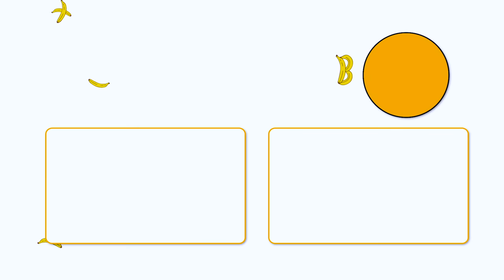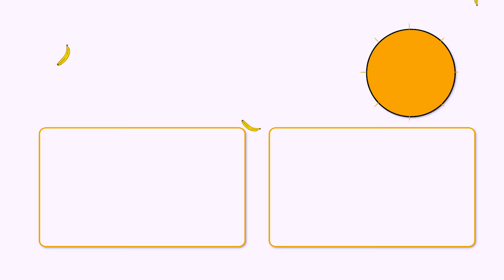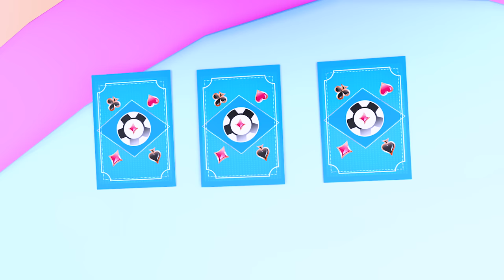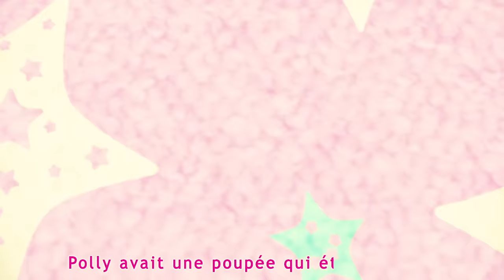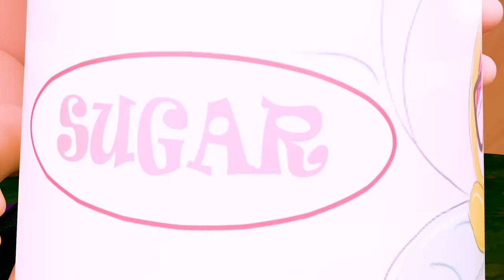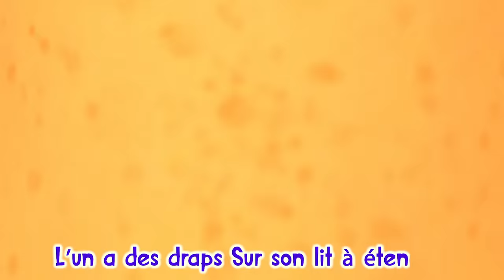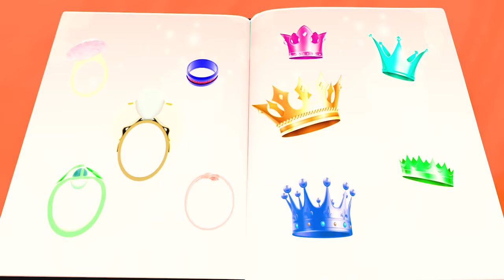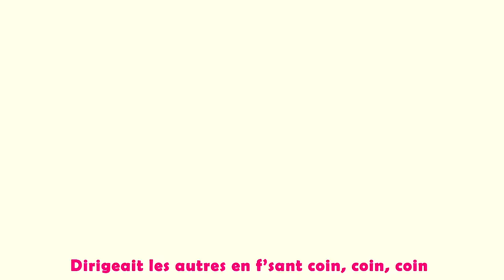Dix petits canards | Banana Cartoon LE Français | Chansons pour bébés